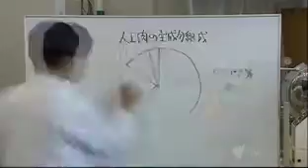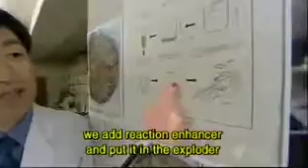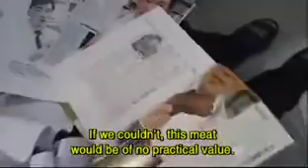Poop Food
Japanese Scientists Create Meat From Human Waste (Poop). According to Digital Trends, it's 63 percent protein, 25 percent carbohydrates, 3 percent lipids and 9 percent minerals. It's colored red so you don't know it's poo. Initial tests have people saying it even tastes like beef.